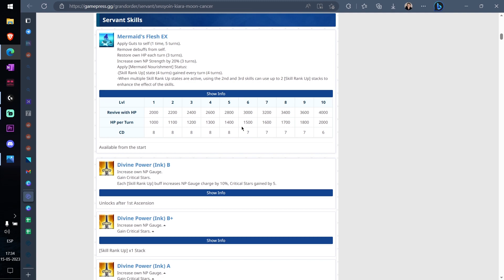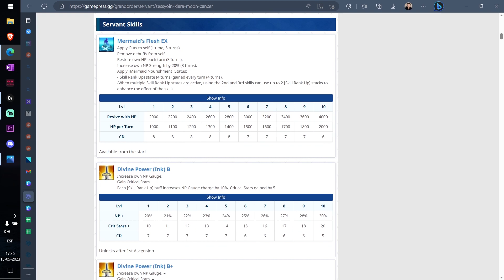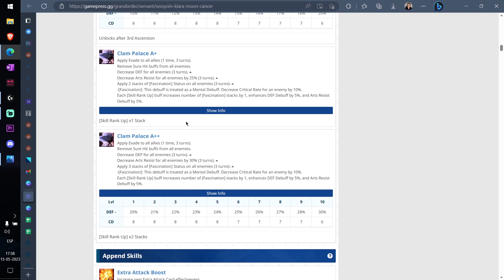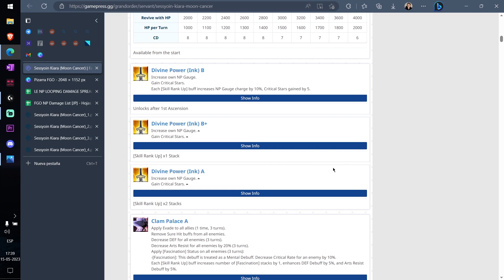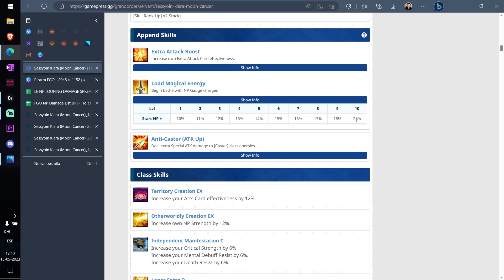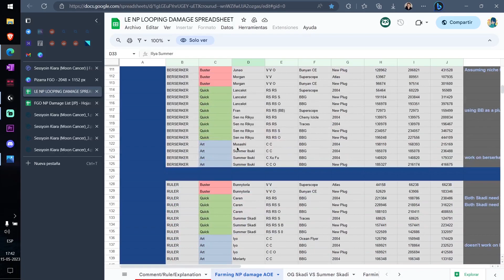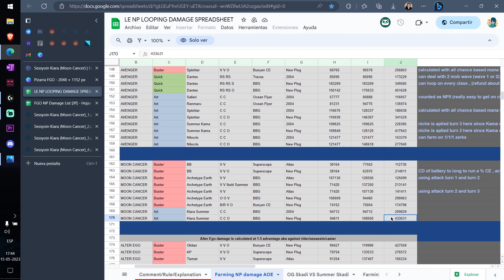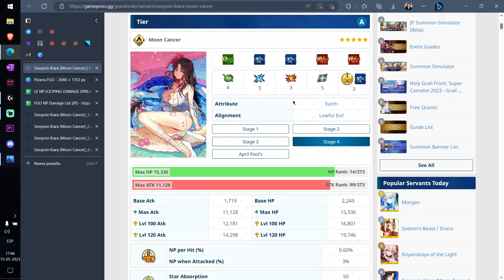FGO - Servant Análisis: Summer Kiara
La Sirenita version mommy.

0:00 - Introducción
0:22 - Skills
7:15 - Flow de skills
9:15 - Pasivas
9:56 - Noble Phantasm
11:16 - Excel de daño
13:47 - Conclusiones
15:08 - Estética